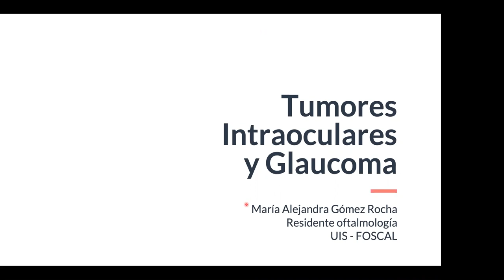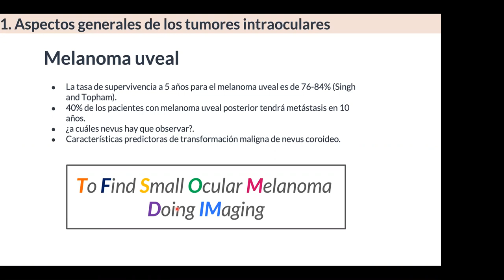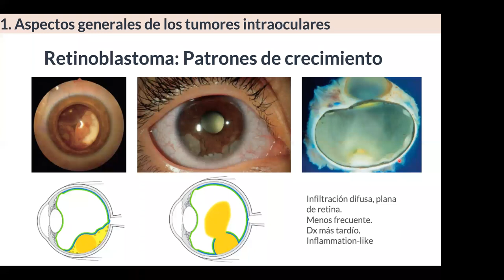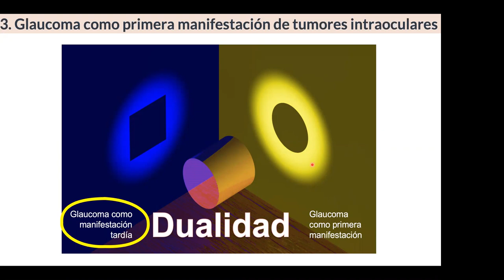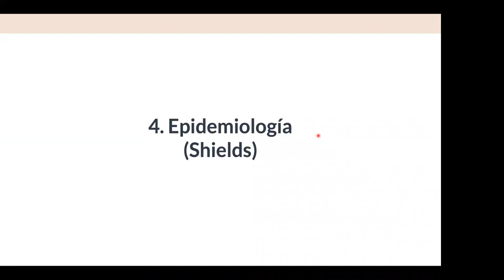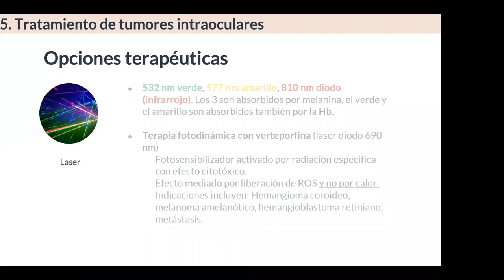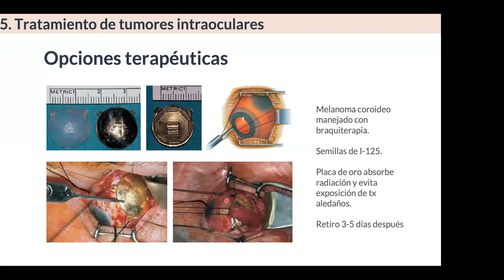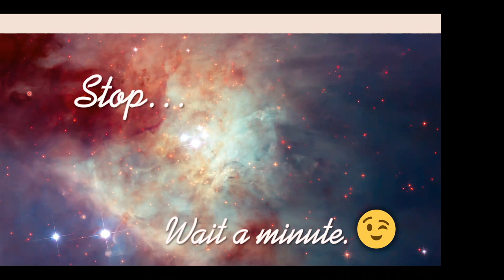Tumores Intraoculares y Glaucoma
Expositor: Dra. Maria Alejandra Gomez Rocha R2

Serie de charlas académicas para residentes del programa de oftalmologia de la Fundación Oftalmológica de Santander